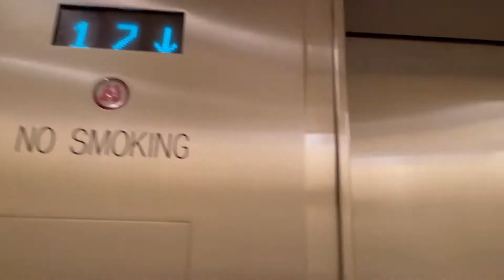サンフランシスコ マンション（コンドミニアム）へ入ってみよう！ アメリカでも一番二番に家賃が高い街のマンションの一部屋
全米で最も家賃が高い都市の一つであるサンフランシスコ。この街のダウンタウンに位置する１９３０年築の由緒あるマンション（英語ではcondominium コンドミニアム）の一室をご紹介します！
推定価格　約５０００万円
推定月額家賃　約３０万円

こんなビデオを作ってほしい、サンフランシスコのこんなことが知りたいというリクエストもコメント欄で受付中です！